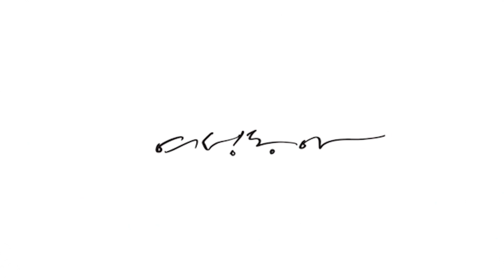(함께해요가) 03 요가현아의 옆구리 머핀살 집중 자극! 러브핸들 탈출하기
옆구리 군살 제거하고 지방 팍팍 태우기!

보정 속옷 없이 완벽한 옷태를 만들고 싶다면
얇은 허리 만들기에 집중하자!

SNS 홈트 요정 요가 현아가 실제로 효과를 본
라인을 살리고 부종까지 확실히 빼주는 핵심 동작들만 모았어요.
동작을 따라할 작은 공간만 있으면 충분합니다!

지금부터 함께해요가!

#1 옆구리 머핀살 집중 자극! 러브핸들 탈출하기